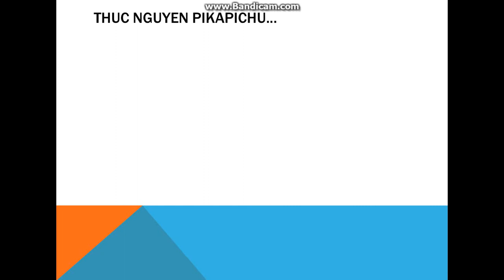Dragon City - Special OFFER | Hearts Queen Dragon [ Training Skills & Fighting Leagues ] #11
Thanks you for enjoying our video !!!